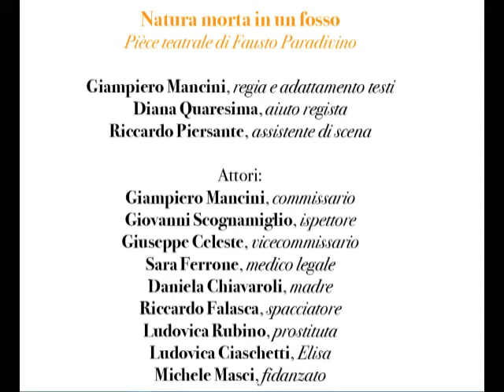Estratto spettacolo Natura morta in un fosso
Musica Civica X edizione
Spettacolo Natura morta in un fosso, pièce teatrale di Fausto Paravidino.

Giampiero Mancini, regia e adattamento testi
Diana Quaresima, aiuto regista
Riccardo Piersante, assistente di scena

Attori:
Giampiero Mancini, commissario
Giovanni Scognamiglio, ispettore
Giuseppe Celeste, vicecommissario
Sara Ferrone, medico legale
Daniela Chiavaroli, madre
Riccardo Falasca, spacciatore
Ludovica Rubino, prostituta
Ludovica Ciaschetti, Elisa
Michele Masci, fidanzato

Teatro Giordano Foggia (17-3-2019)